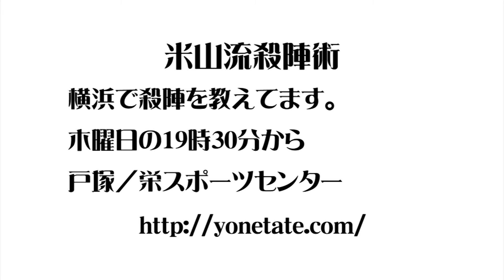殺陣教室 『米山流殺陣術』横浜教室 亜弥T・由佳T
殺陣教室　『米山流殺陣術』の稽古動画